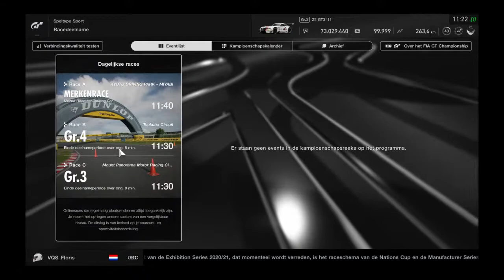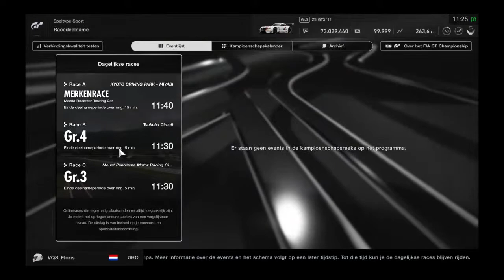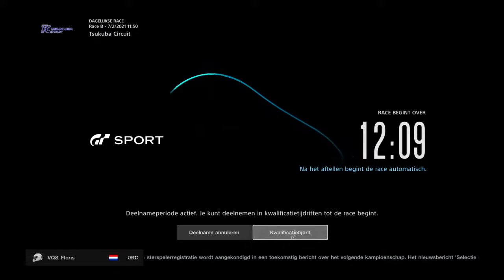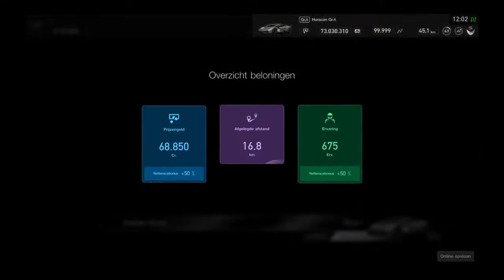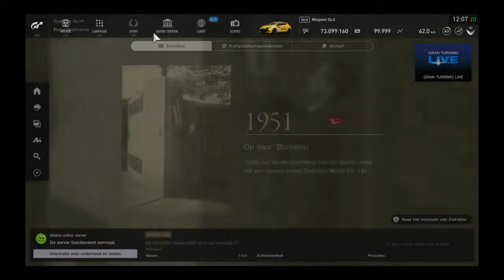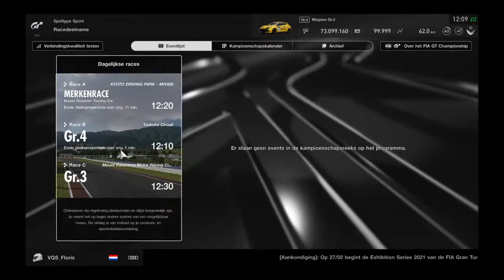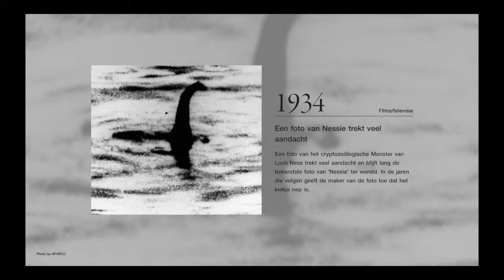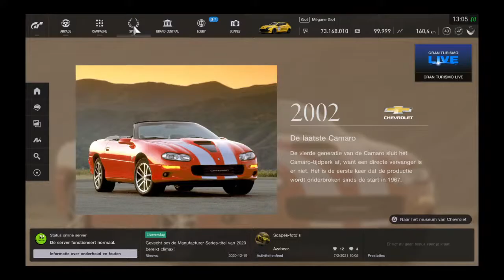Frysian is clearly an accent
Hi, I upload hotlaps, races and other stuff regarding racing. Mainly gran turismo sport. Driver for Vanquish eSports.